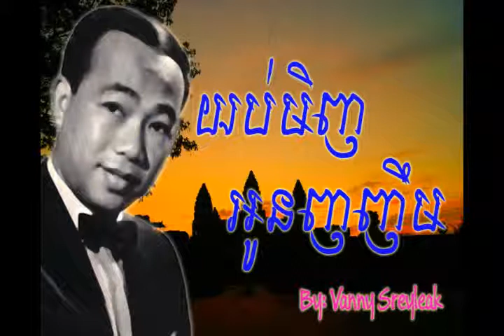Yub Minh Oun Nho Nhem